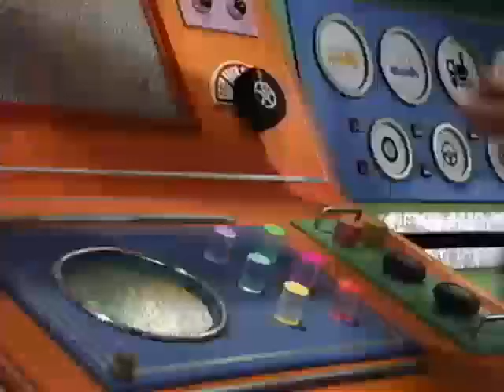On The Move with Purple Guy (Blockbuster Version) Part 13